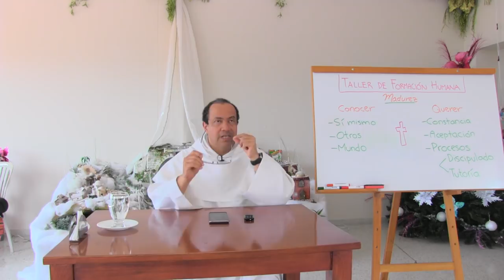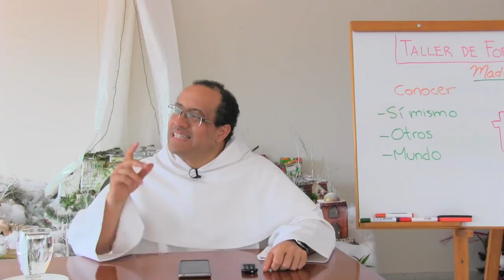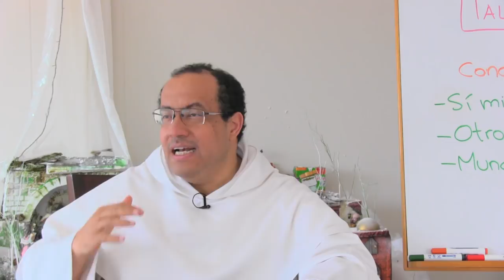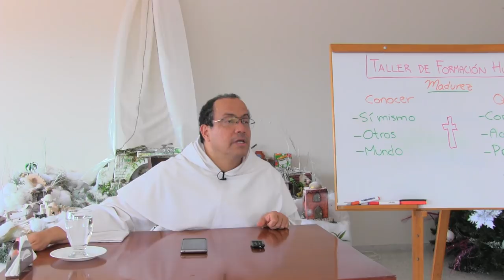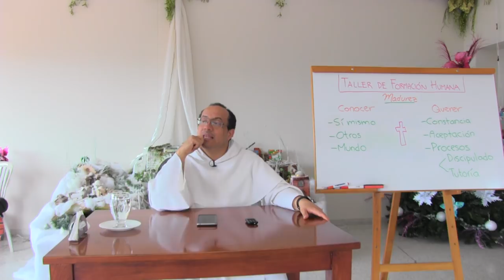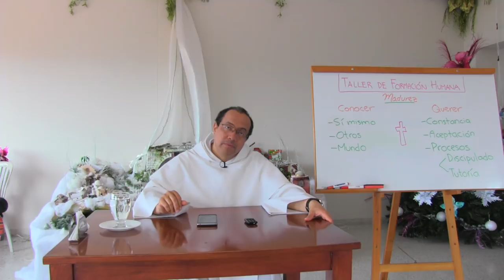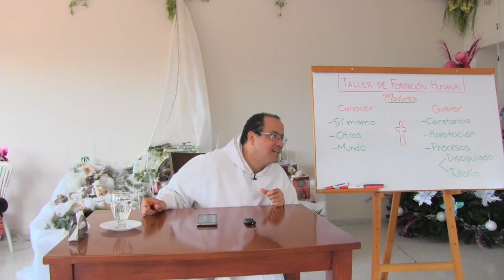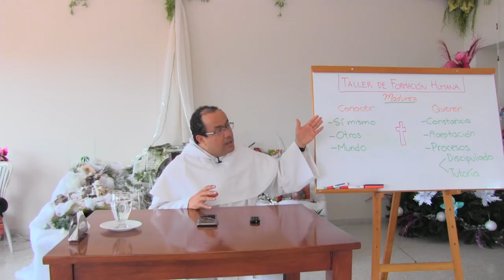Aclaremos el concepto de madurez humana [Serie: Aprender a ser Comunidad, 1 de 4]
Madurez en el CONOCER (Formación de la inteligencia, hacia la VERDAD):

La persona madura busca la realidad, sin aumentar ni disminuir, sobre sí mismo, sobre los demás y sobre el mundo.

Este conocer real se caracteriza por el equilibrio que se aparta de las exageraciones; por la conciencia de que somos complementarios, y por la búsqueda de la sabiduría, más allá de las simples opiniones.

Madurez en el QUERER (formación de la voluntad, hacia el BIEN):

La persona madura mira los obstáculos ante todo como oportunidades; no pierde el foco.

Acoge la imperfección y la perfectibilidad de sí mismo y de los demás.

Ve en cada persona una HISTORIA de salvación.

Es persona en PROCESO: de discipulado, y de servicio a los demás.